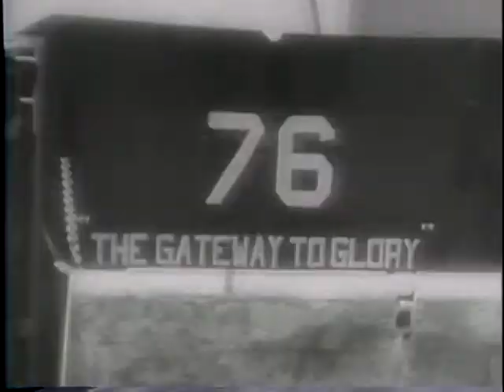GRASSHOPPER" PLANES ON BOUGAINVILLE [ETC.]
GRASSHOPPER" PLANES ON BOUGAINVILLE [ETC.] - National Archives and Records Administration 1944 - ARC 39025, LI 208-UN-118 - DVD Copied by Thomas Gideon.  Series: Motion Picture Films from "United News" Newsreels, compiled 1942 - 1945.  Part 1, a light plane conducts reconnaissance on Bou-gainville, flying slowly at tree-top level. Artillery blasts Japanese positions, thus revealed, and infantry units advance. Part 2, Gov. Dewey, speaking from the New York State Capitol, welcomes the liberation of Paris. Part 3, allied troops invade southern France near Toulon in a combined amphibious and airborne assault. A coastal village is occupied after a raging battle between coastal batteries and naval guns. French underground members welcome the allies. Shows Gen. Patch, James Forrestal, and Adm. Hewitt in a landing craft.